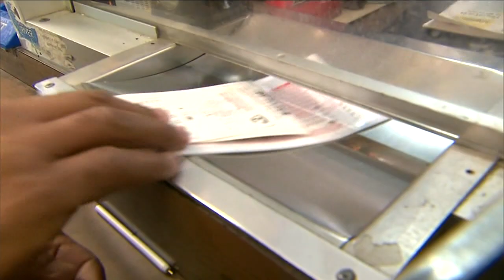What the Powerball jackpot could get you this holiday season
So, you'd be $620 million richer, but what festive items could you buy?

NEW HERE? –